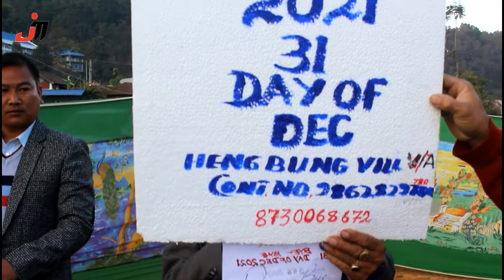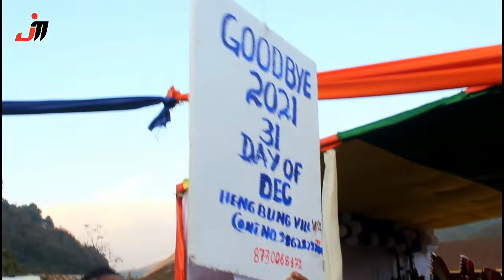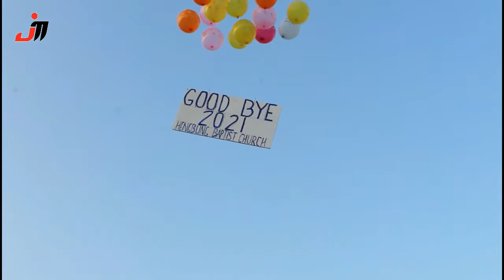The last day of 2021//kumlui lhah na